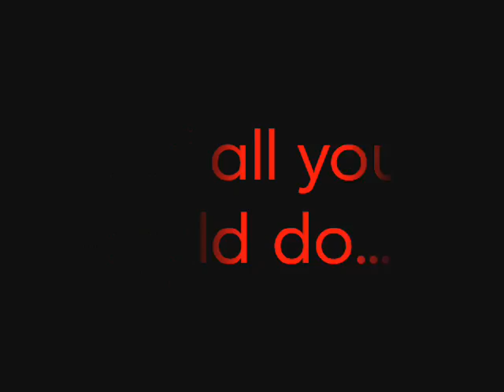Will Power The Movie (The Trailer)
shit happen sso does dick